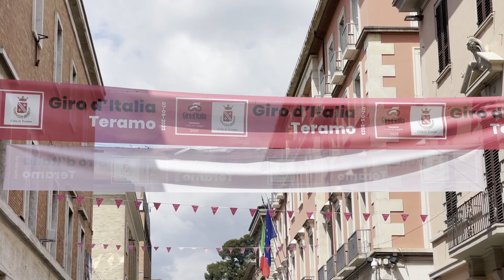Giro d'Italia, D'Annuntiis parla dell'impegno della Regione e punzecchia il Comune di Teramo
Sottosegretario ed assessore regionale, Pietro Quaresimale, hanno sottolineato questa mattina l'impegno della Regione per il Giro d'Italia